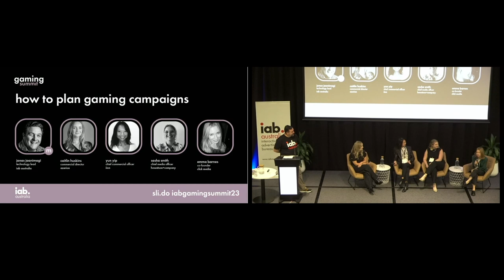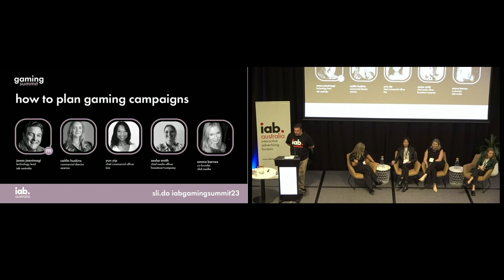IAB Australia Gaming Summit 2023 Panel - How to Plan Gaming Campaigns